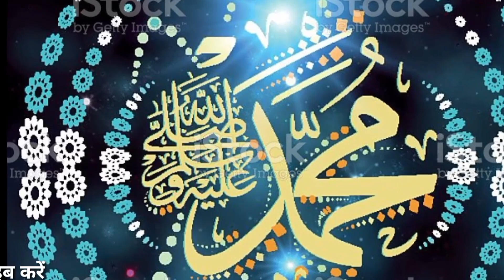मरहबा मरहबा वो हैं आले रसूल 2022 सलाम |मदीना शरीफ नात|Heart Touching naat |नाते सरकार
मरहबा मरहबा वो हैं आले रसूल 2022 सलाम |मदीना शरीफ नात |नाते नवी |Heart Touching naat |नाते सरकार|इस्लामिक मेसेज |ISLAMIC MSG |
best super hit naat 2022

New Nonstop Naat | Madina Live Naat | Heart Touching Beautiful Naat | Best Naat 2022
✨🌹New Islamic  Naat e Paak 2022 💕🌹| Madina Sharif Naat | 💚Beautiful Urdu Naat |Top Ten Naat 2022
  2021,naat status,beautiful naat sharif,naats,best naat ever,best  2021,madina live naat,makka madina live
naat, ka,ramadan naat sharif,best naats 2022,new naat top 10,new naat sharif 2021,best naat in the world,amazing naat 2022